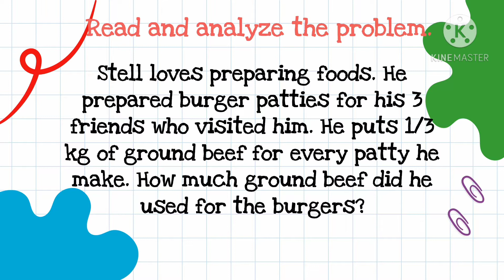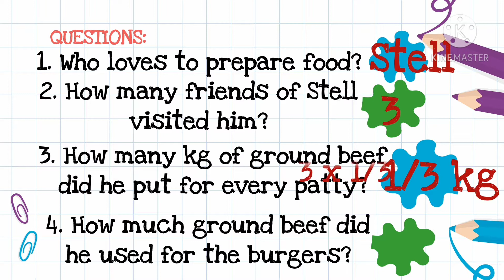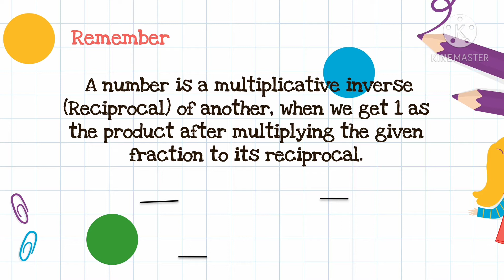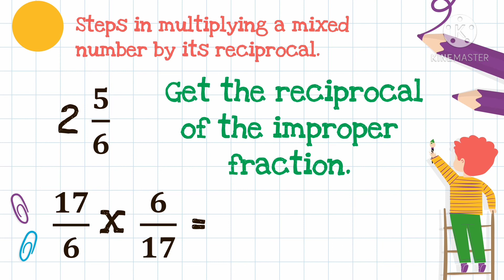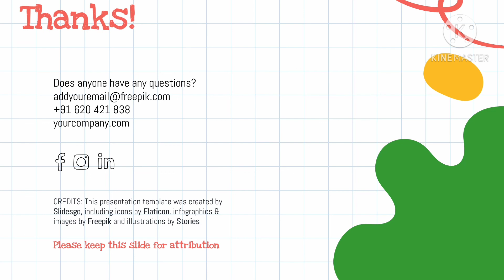MATH 5 Q1 WEEK 8 MULTIPLYING FRACTION WITH ITS RECIPROCAL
This video lesson shows how to multiply fraction with its reciprocal. It also discusses how mixed number is changed into improper fraction to get the reciprocal of the mixed number.